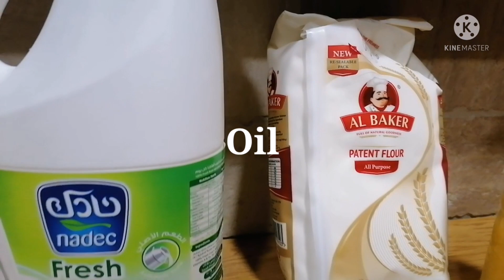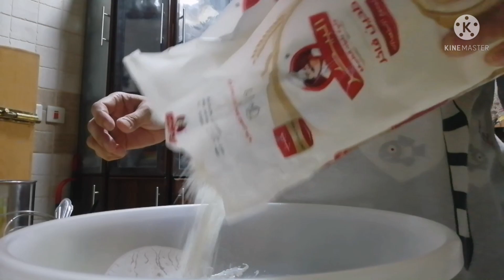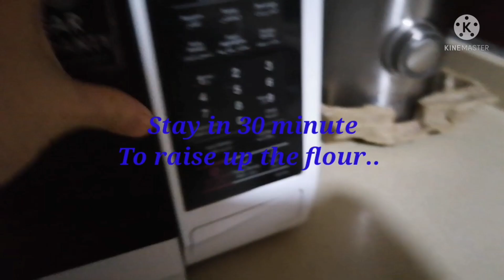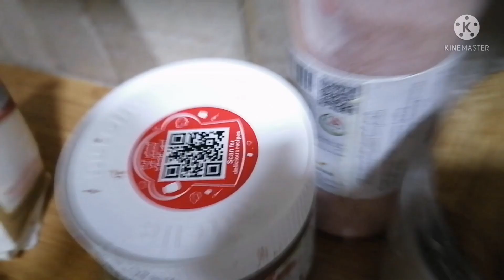HOW TO MAKE CINNAMON ROLLS.. OWN VERSION (OFW LIFE)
How to make Cinnamon rolls.. OWN version